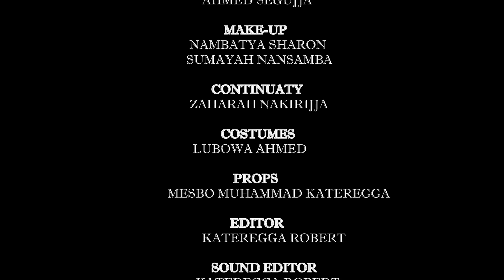Syndicate Episode 171